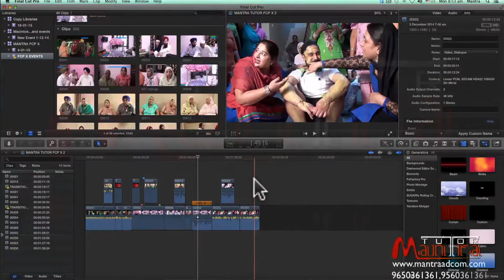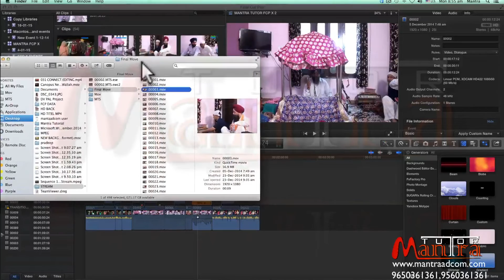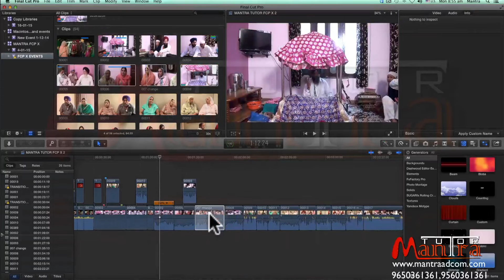Final Cut Pro X | Video Editing Tutorial in Hindi | 053 Drag & Drop By Finder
Need Help Chat me on whatsapp - FCP X | Final Cut Pro X | 053 | Drag & Drop By Finder in Final Cut Pro X
Video Editing Training Tutorial | Mantra Adcom | Editor Rama

MANTRA ADCOM PVT. LTD. an integrated Video Media Production & Training Video publishing company, established with the goal to provide high quality Training, Tutorial and Template at the least possible cost in field of TV News, YouTube , Social Media, Wedding Projects, Mobile Editing, Photo Editing, Thumbnail Design, Motion Graphics, Album Design.

हेलो दोस्तों मेरा नाम रमाशंकर है मैं प्रोफेशनल वीडियो एडिटर हूॅं।मैंने अपने 22 साल के कैरियर में देश के कई न्यूज़ चैनल और प्रोडक्शन हाउस में काम किया है। पिछले 17 सालों से मैं प्रोफेशनल वीडियो एडिटिंग की ट्रेनिंग दे रहा हूं।इस दौरान मैंने हिंदी में कई ई बुक, नोटबुक, वीडियो ट्रेनिंग ट्यूटोरियल कोर्स डिजाइन और डेवलप किए हैं।

❖ Edius X
❖ Edius 9
❖ Edius 8
❖ After Effect CC

Dongle Data Content !!! Edius X and Premiere Pro CC

* Highlights Projects
* Birthday Project
* Online Vidhi (Vidhi) Projects
* Teaser Projects

* 1 Year Project Updates (Monthly Minimum 5 Projects)
* Free 4 Installation (Extra Installation Charges apply)
* Free COD Available All India
* Free Life Time Service Support
* Free Get VIP Membership
* Free Entry 1 Year Live Webinar
* Free Training Tutorial
* Free Personal 1 to 1 online Q & N
* Free Hand Holding Support
* Free Computer Buying Guide

Thanks